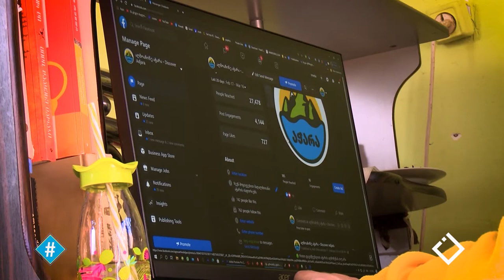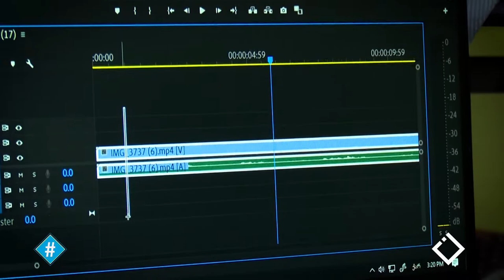იმედა ბოლქვაძე - აქტივისტი / ცხოვრება მთაში / პანდემია